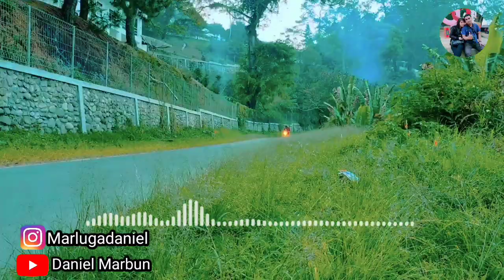Hela Napogos | Cover Rina Borpas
Disubscribey